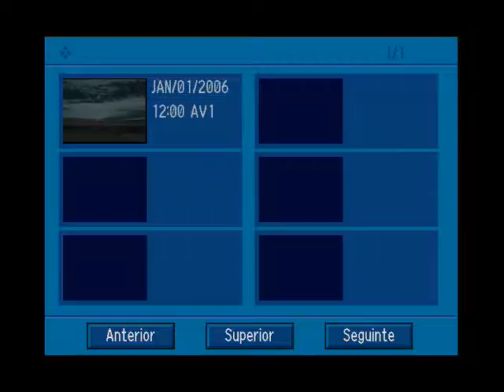A PLENITUDE DA LIBERDADE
A plenitude da liberdade consiste na capacidade de dispor de si em vista do autêntico bem, no horizonte do bem comum universal. A verdadeira Ordem e a verdadeira Liberdade são indissociáveis. Ainda assim, é frequente pensar-se na liberdade e na ordem como potencialmente antagonicas. Para o Esoterismo, porém, a dicotomia, em termos de oposição, não tem razão de ser: a verdadeira ordem é a plenitude da liberdade, e a Liberdade verdadeira assenta na Ordem mais perfeita. O Bem reside no enlace entre a Lei (ou Ordem) e a Liberdade. Liberdade, Lei e Bem são indissociáveis. É a tríade da vida espiritual. A verdadeira Ordem, no mais elevado conceito esotérico, é a Lei (Lei Divina, Lei do Ser, Lei do Todo-Natureza) interiormente assumida, pela qual todos os diferentes níveis do Ser se adequam com o mais elevado paradigma ou arquétipo, que é o divino por excelência. Está ímplicita a associação, a consonância entre ordem, lei, governo, e a liberdade de cada um, no seio do Todo. "Conhecereis a Verdade e a Verdade vos libertará".

com Eustáquio Andréa Patounas
Quinta-Feira, 8 às 9 da noite, AO VIVO
TV Floripa Canal 4 da NET